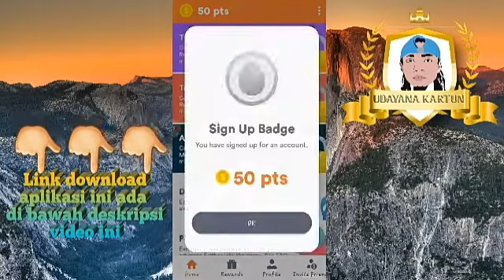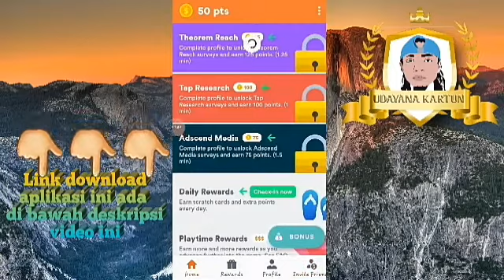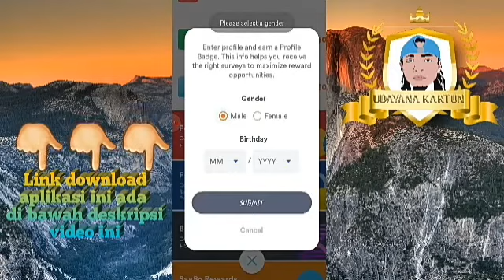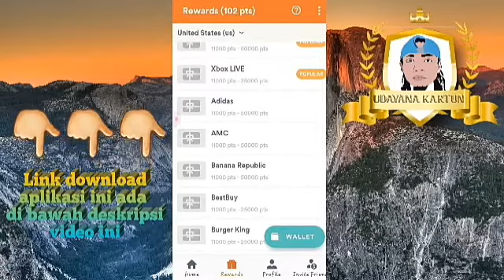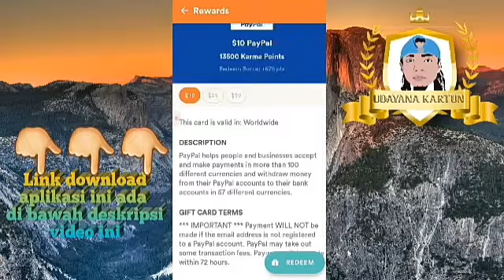aplikasi penghasil uang gratis tahun 2021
Katkat - Short Funny Videos aplikasi penghasil uang gratis tahun 2021

Bergabunglah dengan saya di Katkat! Hasilkan uang tunai gratis hanya dengan menonton video!

Pastikan untuk memasukkan kode referral saya untuk mendapatkan bonus tambahan: K00006360

Gem Hunter have fun. What are you waiting for?

The Best Mobile Game. Free Cash Rewards, just on pair!

The Best Card Games, Free Cash Rewards, just on jelly!

Mini Winner have fun. What are you waiting for?

The Best Mobile Game. Free Cash Rewards, just on apopnum!

Space War have fun. What are you waiting for?

The Best Mobile Game. Free Cash Rewards, just on banana!

Unduh app Money Whale dan hasilkan uang, kode undangan saya: 173511

Get paid for your data! Sign up for BIGtoken to earn rewards for answering questions, checking into locations, and more.

Saya sekarang menggunakan Cashzine untuk membaca artikel, yang dapat menghemat banyak waktu dan data. artikel mereka adalah apa yang saya sukai. Ia pendek dan diringkas tanpa stres. Mereka juga memberikan uang untuk membaca, memasukkan kode undangan saya, dan dapatkan 8.000 koin secara gratis. Ingatlah untuk mengisi kode undangan saya: 1988981. Klik tautan di bawah ini untuk mengunduh

Fishing show – Show off your fishing skills (Akses Awal)
The Best Mobile Game. Free Cash Rewards, just on dfish!

Cash Solitaire | Win money & real prizes (Akses Awal)

I won $10 from Lucky Scratch and invite you to join. Very easy & 100% winning rate. Download APP

Lucky Fruit Grow Fruit in Game Earn Real Money
I am playing a very fun game and earning REAL money. Grow fruit, yield money. Let's make money together!

Play and Win Spin2Reward
Enter 0C191FXW For Bonus of 25COINS